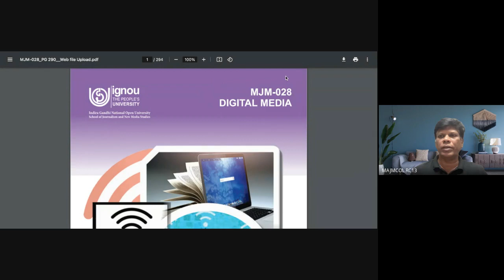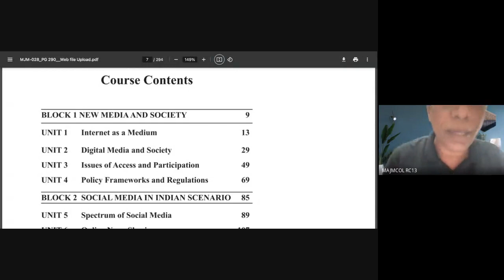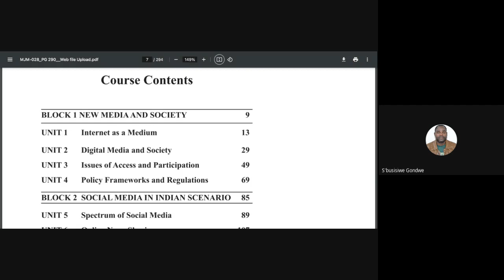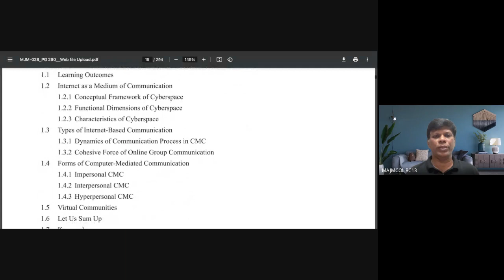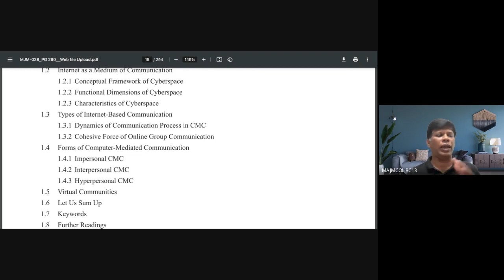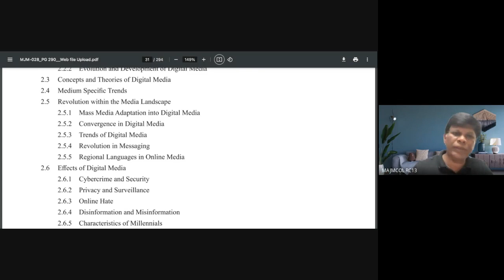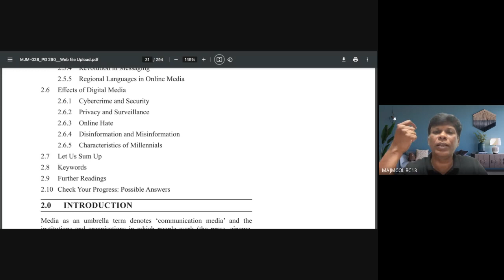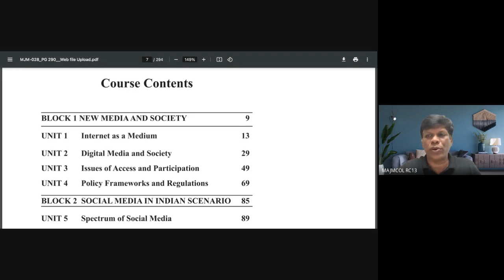E Vidhyabharati Online Counselling MAJMC 2nd Year RR July 2023 2023 10 07 17 06 GMT+5 30